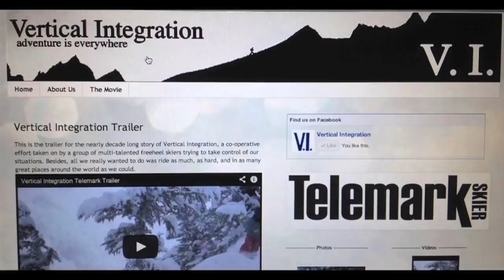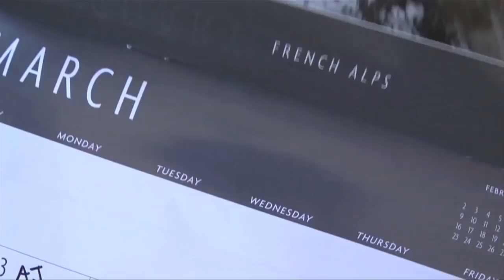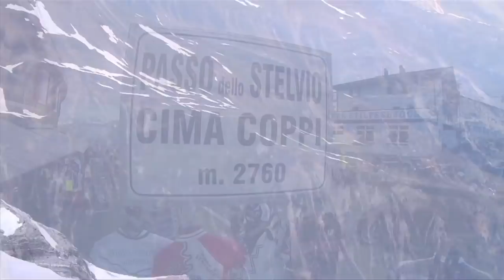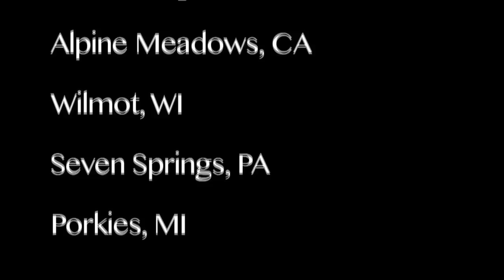Big Spring: Once a Young Gun Telemark Movie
Vertical Integration's newest release, a 22-minute short movie, features the perspective of former freeheel pro skier, J.T. Robinson. He was amidst the birth of a new baby boy and remodeling the family home when fall gave way to winter. Once the work was finally done he vowed to make the best of it by finishing the season strong with a really big spring.

21 minutes